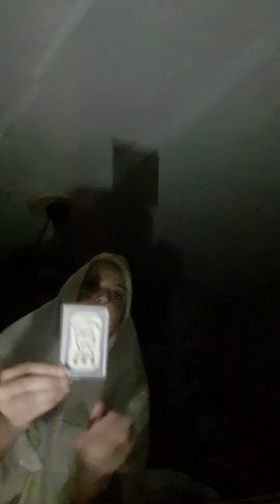parte 2 de un ratito contigo clamor testimonios